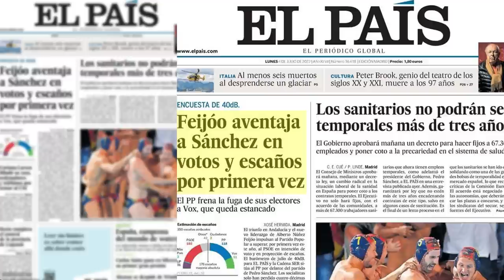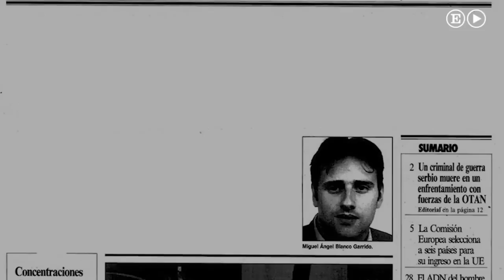Belarra lanza un órdago a Sánchez y pone al Gobierno al borde del colapso